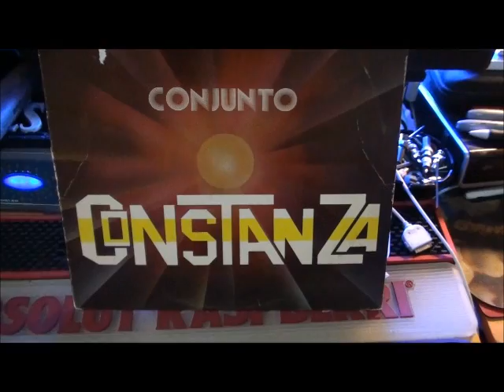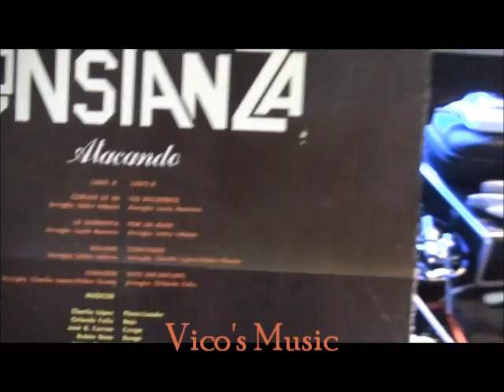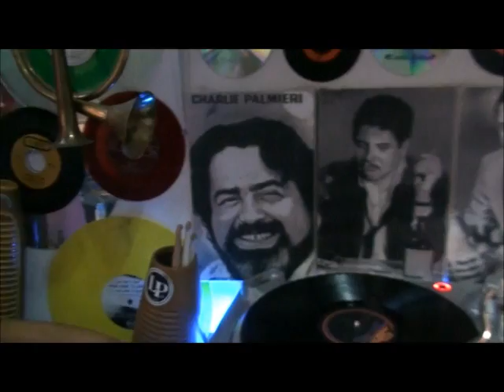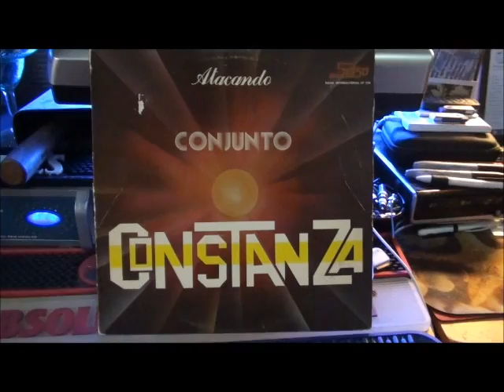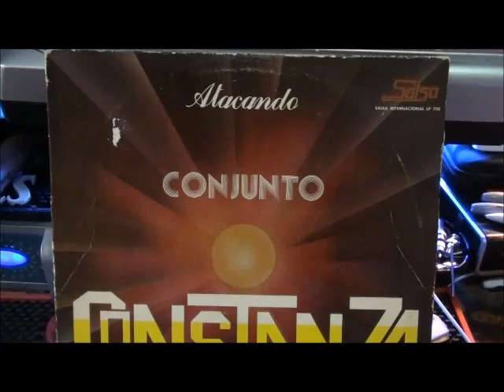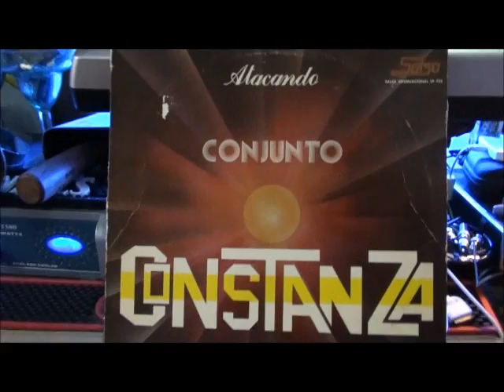Conjunto Constanza Confianza